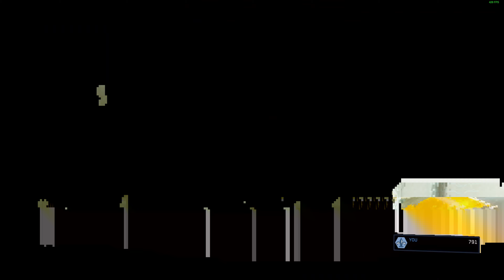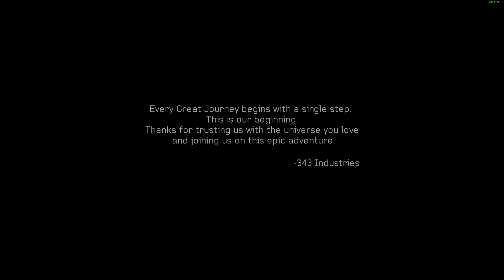Halo 4 Walkthrough - Lore Accurate Masterchief - Midnight 4K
That's Halo 4 for you

I hate the ship part

It's quite sad for Cortana eh?